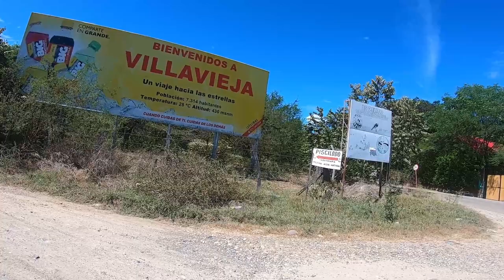Desierto de la Tatacoa: Guía completa de viaje y acampada 🌵🏕️ | Viajemos Más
El Desierto de la Tatacoa es la segunda zona árida más extensa de Colombia después de la Península de La Guajira. Es uno de los escenarios naturales más atractivos de Colombia, de tierra de color ocre y gris con pincelazos del verde de los cactus. El Desierto de la Tatacoa tiene dos colores característicos: ocre en el sector del Cuzco y gris en la zona de Los Hoyos.

Como lo revelan los científicos, La Tatacoa, durante el Período terciario, fue un jardín con miles de flores y árboles que poco a poco se fue secando hasta convertirse en un desierto.

Esta región semiárida que se encuentra localizada al norte del Departamento del Huila, a 38 kilómetros de la ciudad de Neiva y a 10 kilómetros de Natagaima en el Tolima. El desierto de la Tatacoa es un rico yacimiento de fósiles y gran destino turístico.